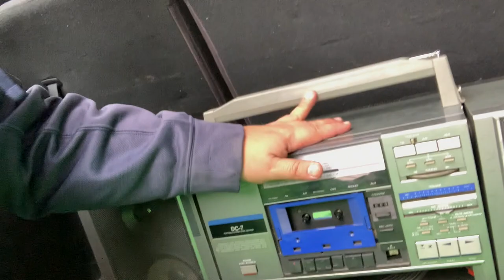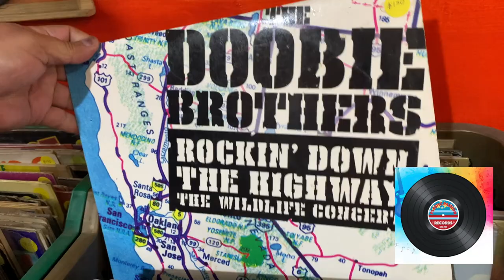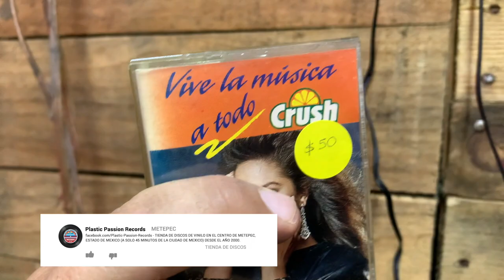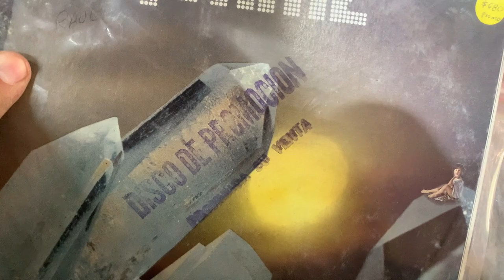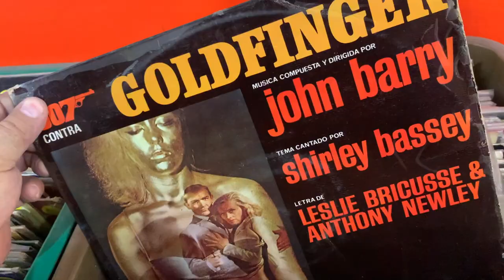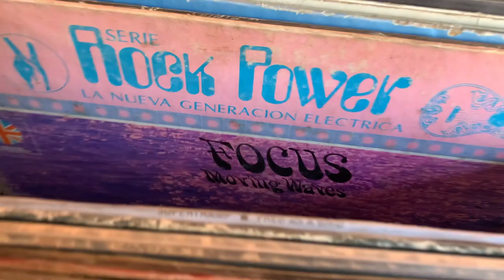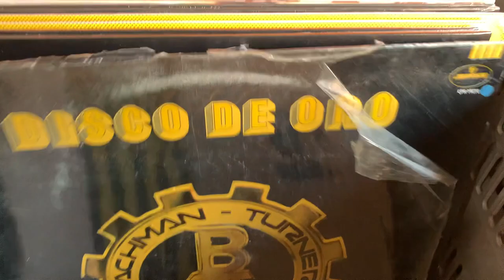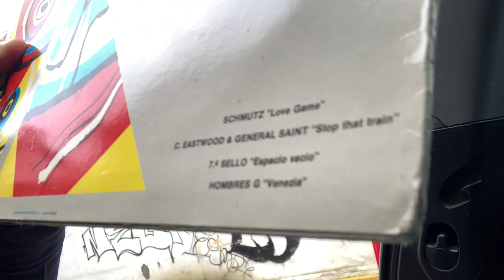Vista tienda Plastic Passion Records - En VINYL Hifi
Plastic Passion Records -  TIENDA DE DISCOS DE VINILO EN EL CENTRO DE METEPEC, ESTADO DE MEXICO ( A SOLO 45 MINUTOS DE LA CIUDAD DE MEXICO) DESDE EL AÑO 2000.